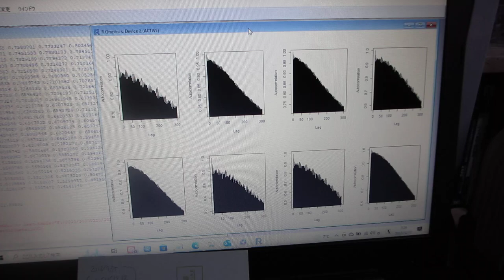音圧データ解析：自己相関の変化を評価（超音波システム研究所）